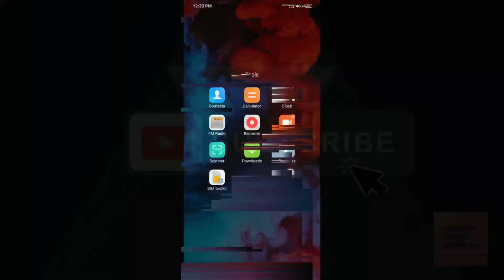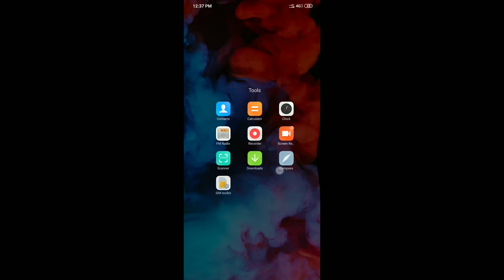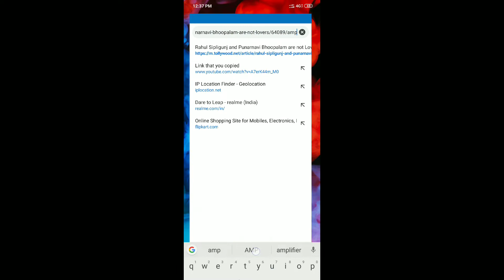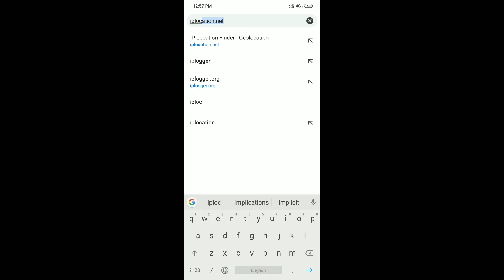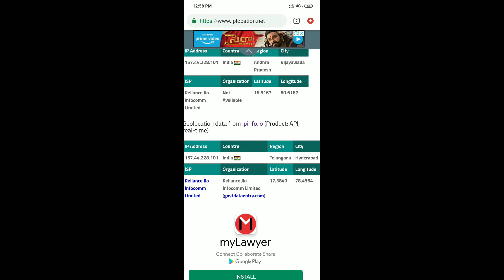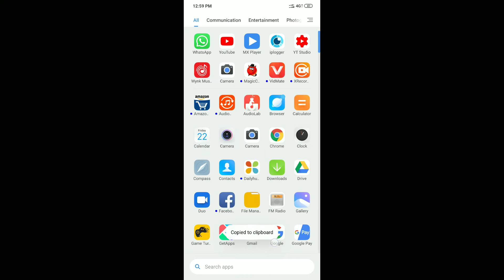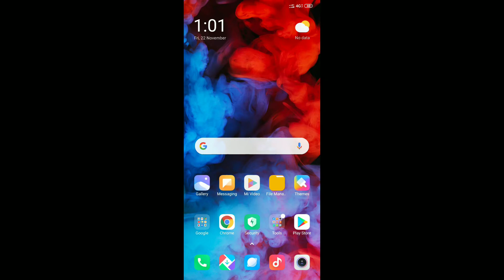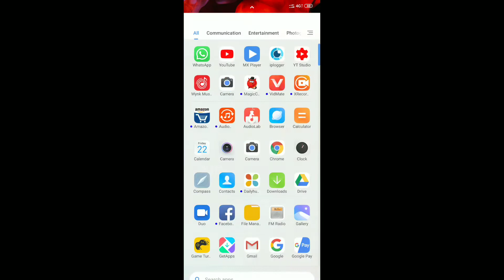How To Track A Person WITH OR WITHOUT HIS NUMBER OR USING HIS IP ADDRESS in Telugu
Guys in this video i tried to show you the best way track a person with or without his mobile. think you liked it